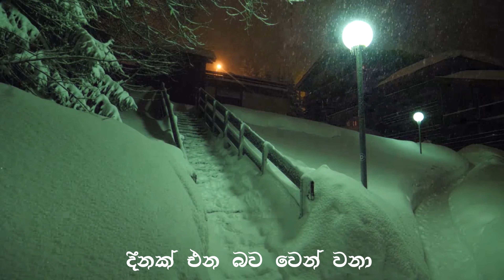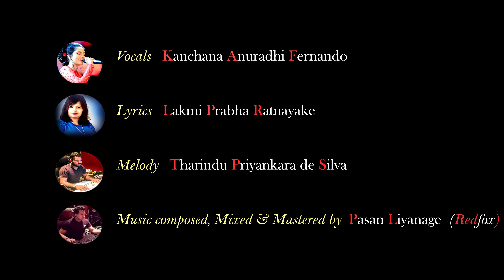Akikaru Pem Kathawak - Kanchana Anuradhi Fernando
Vocals / Kanchana Anuradhi Fernando
Lyrics / L. P. Ratnayake
Melody / Tharindu Priyankara de Silva
Music composed, mixed & Mastered by Pasan Liyanage (Redfox)
සීත හිම මත වතාවක්
නිම උනා පෙම් කතාවක්
අරුත සඟවා ඔහේ ලියැවුණු
අකීකරු පෙම් කතාවක්

නින්ද නැති මැදියම පුරා
හැඬූවත් දෙතැනට වෙලා
නොදැන සිටියා නොවෙයි නුඹ මා
දිනක් එන බව වෙන් වනා

අතීතය මා ලඟ තියා
හිතේ තරහක් නෑ කියා
ළඟින් ළඟ එන වසන්තය වෙත
යන්න හිම කවුළුව වසා